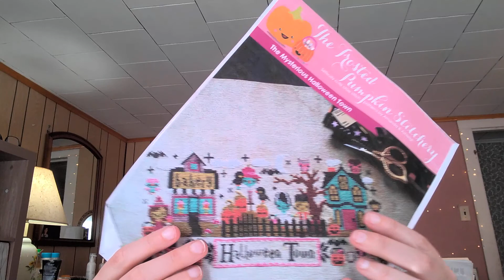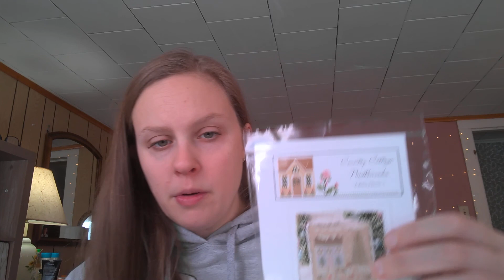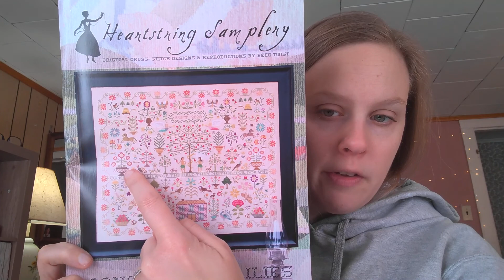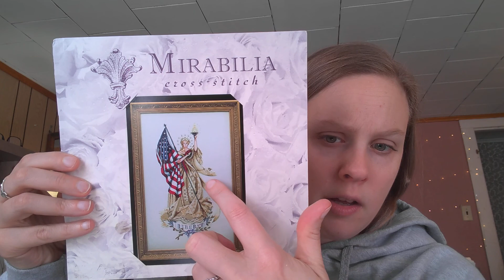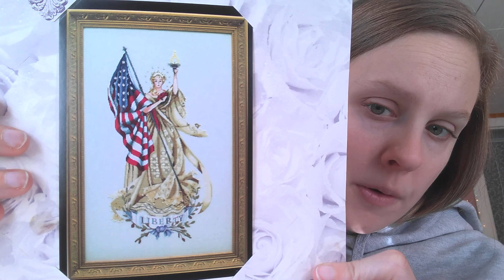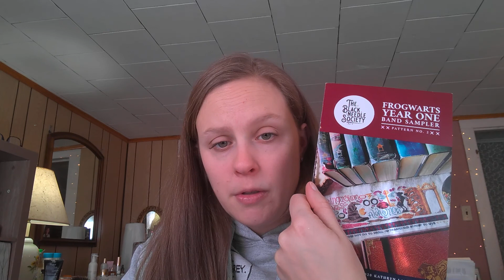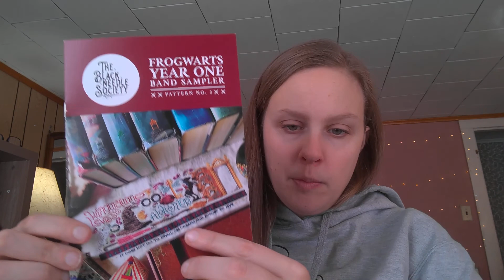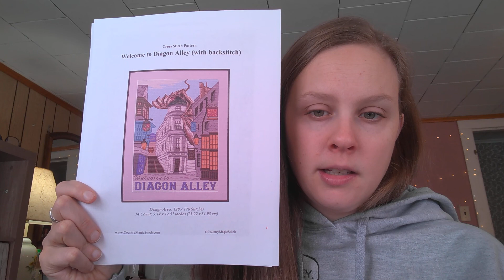Flosstube 59: The stitching on Lady of the Flag is done.